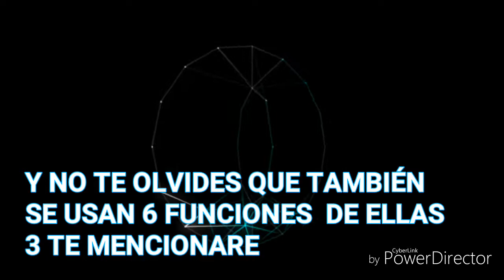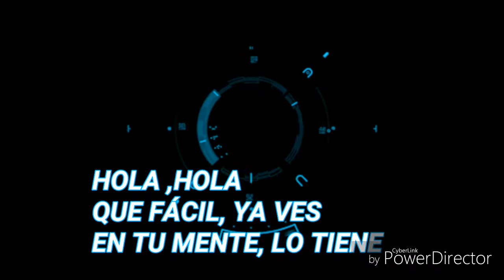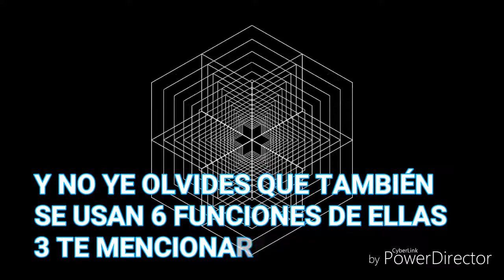TRIGONOMETRÌA HD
Describe las funciones trigonométricas, video realizado por estudiantes de 5to de secundaria del colegio L. M. R. Q.